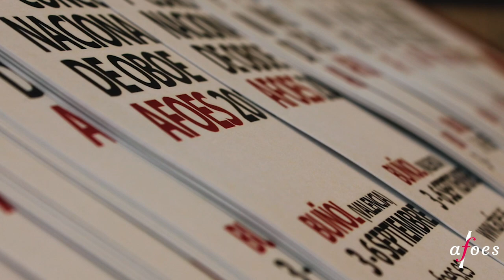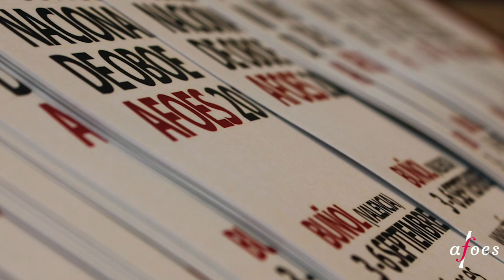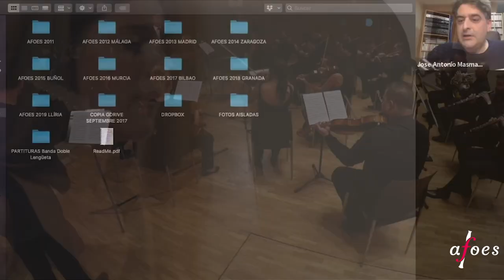Entrevista a Luis Auñón